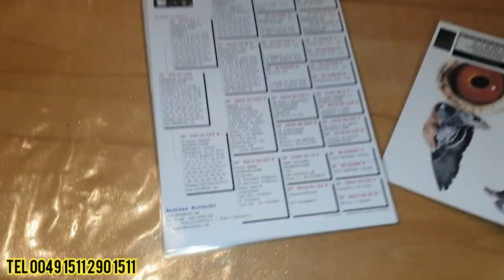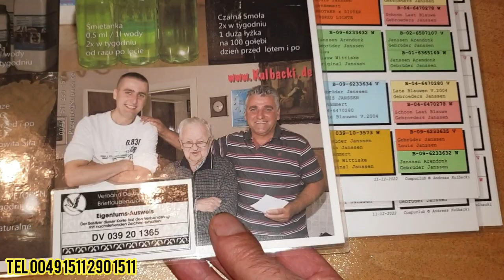Mistrz Oleksiak, 100% Rasa Kulbacki nowe wysyłki + moje wspaniałe produkty życia!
dzwonić